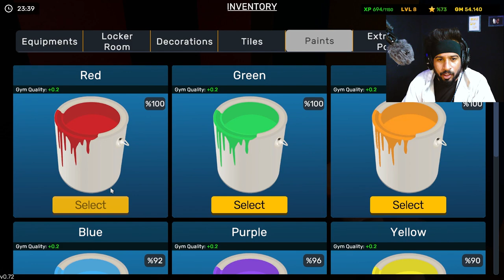I made my gym a luxury || GYM SIMULATOR 24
Hey Everyone! This is Babu here! welcome to ''Babu Gamer11''  YouTube Channel!
I created this channel for PC games i uplode daily videos in clock 11:  about pc related games and gaming news so  if you're intrested in Please SUBSCRIBE to Babu Gamer11, Thanks.